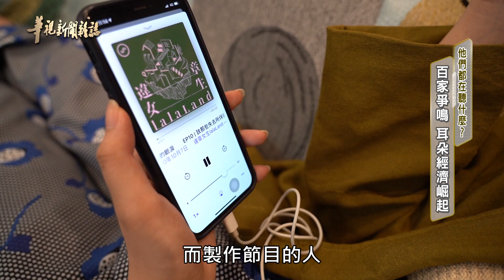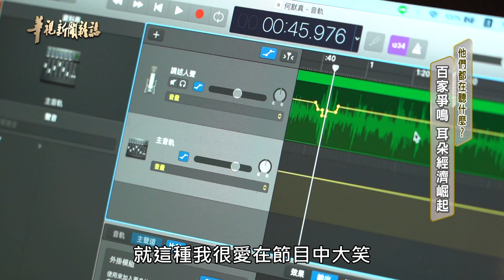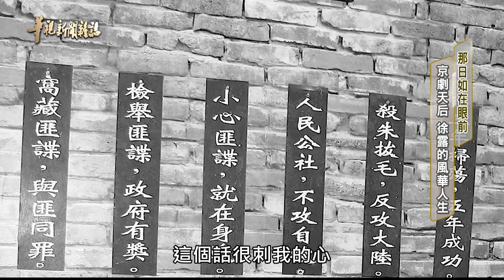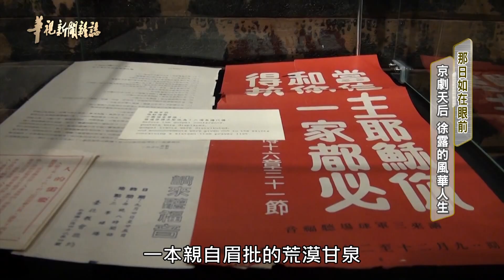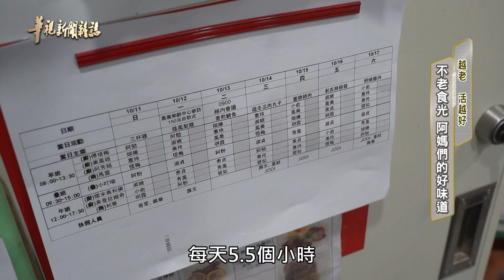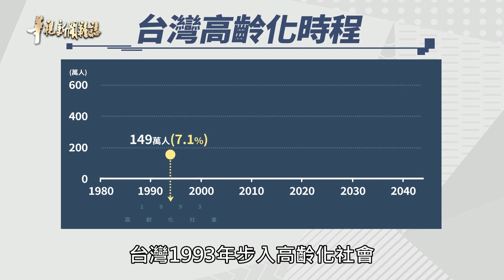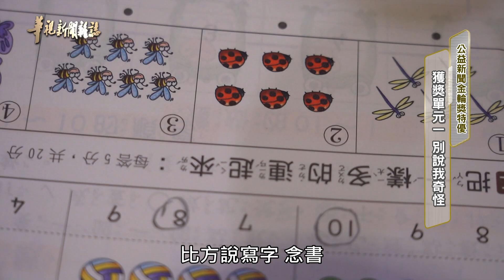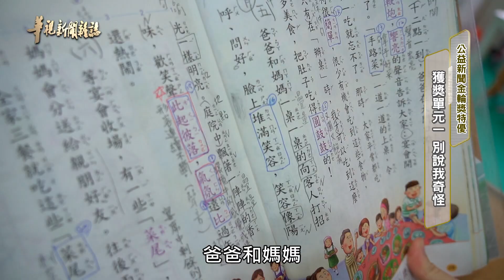百家爭鳴 耳朵經濟崛起｜他們都在聽什麼？｜華視新聞雜誌完整版 EP2246｜2020.10.30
(00:00:00)百家爭鳴 耳朵經濟崛起
(00:10:57)京劇天后 徐露的風華人生
(00:22:31)不老食光 阿媽們的好味道
(00:34:07)獲獎單元一 別說我奇怪